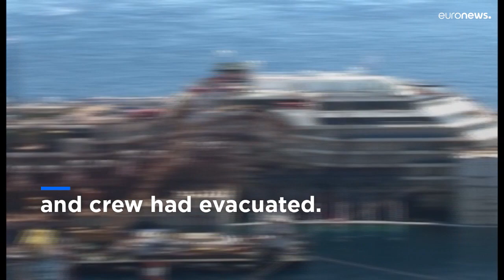Italy marks ten years since Costa Concordia disaster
Italy will mark the 10th anniversary of the Costa Concordia cruise ship disaster on Thursday with a daylong commemoration.

Thirty-two people died when the ship slammed into a reef and capsized off the Tuscan island of Giglio.